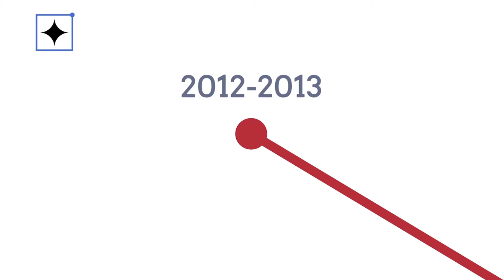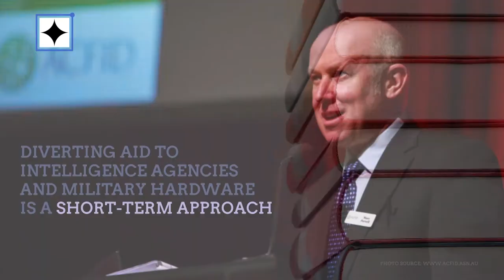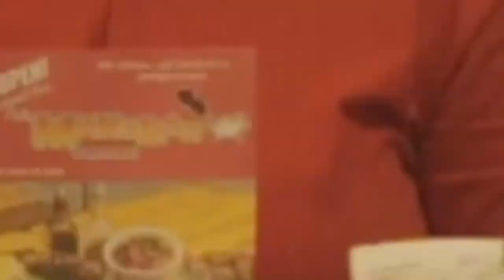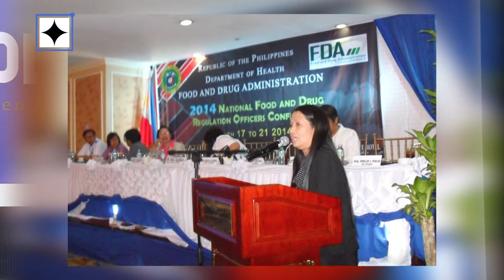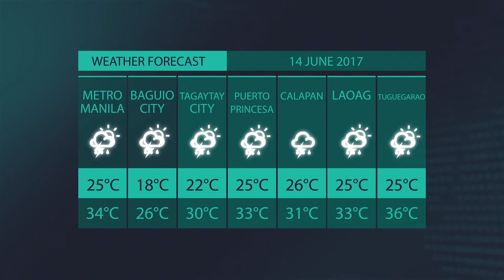DOSTv Episode 263 - Interview with New Scientist I, Dr. Annabelle V. Briones